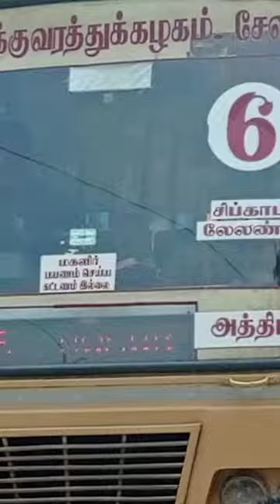Attibele to# hosur#TNSTC# bus#youtube#tamilnadu#karnataka kerala #